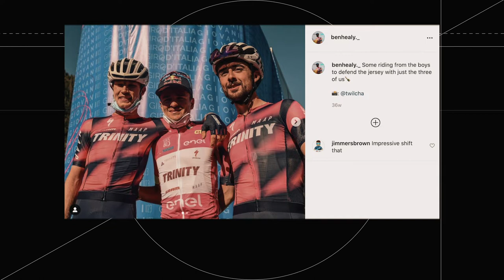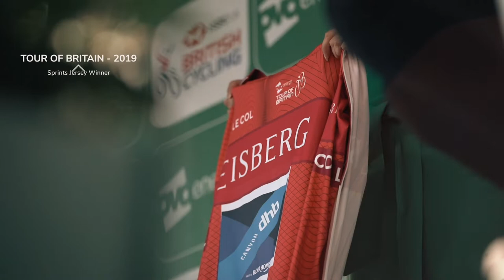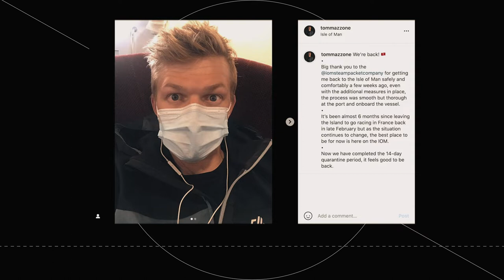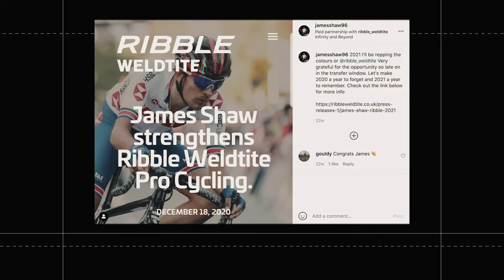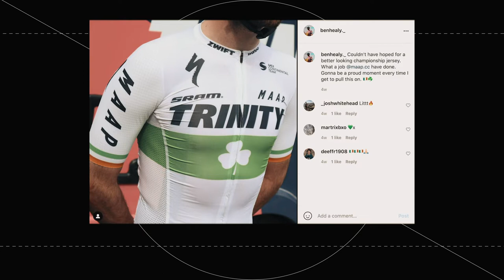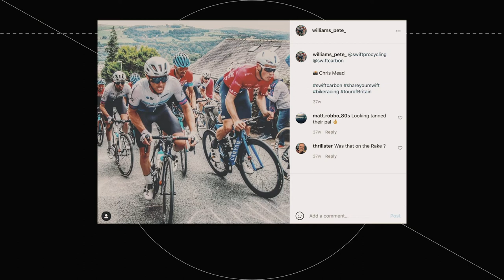Road to Tour of Britain | Episode 1 | Introductions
If you enjoyed it, please leave a LIKE on the video, SUBSCRIBE to my channel, and let me know what content you'd like to see more of, in the comments below and I'll do my best to bring it to the videos.

Channel Partners -

Synerva CBD Oils. - Use Code - "CBDTOM"